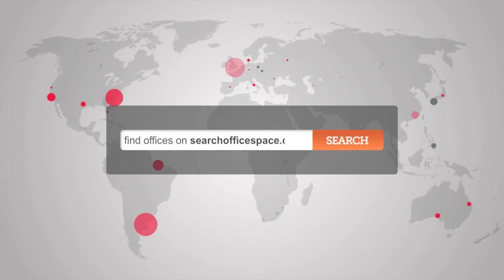Serviced Offices Hanover Square - Search Office Space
Office Space Hanover Square
The flexible office suites are available for all requirements and accessible to rent on a single monthly fee. The serviced office space is divided into fully furnished office suites that are available for individual leasing with separate access to executive meeting and conference rooms. The property boasts 24 hour access, reception and support staff, virtual office services, conference rooms, and catering facilities, as well as a comprehensive IT and communications network.

The office is situated only a few minutes' walk from Oxford Circus tube station, with access to the Central, Bakerloo and Victoria lines, while Bond Street station is reachable in less than 5 minutes, with further access to the Jubilee line. The site is serviced by a number of bus and road routes and has direct access via the Piccadilly line to Heathrow Airport.